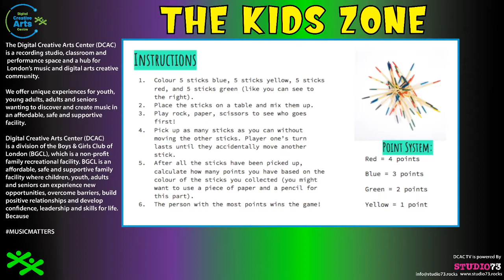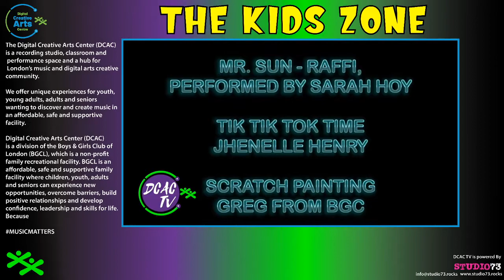DCAC TV Kids Zone Eps 4 WB